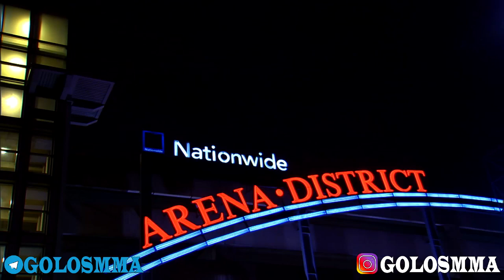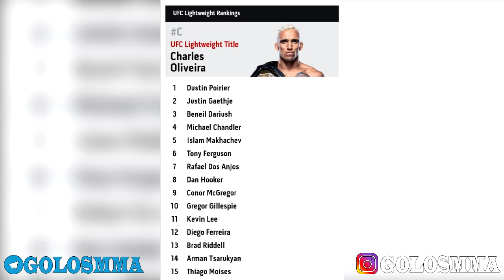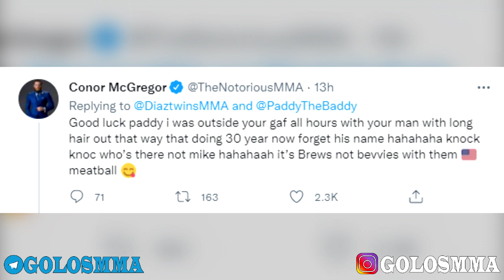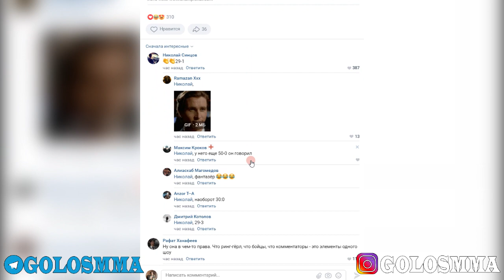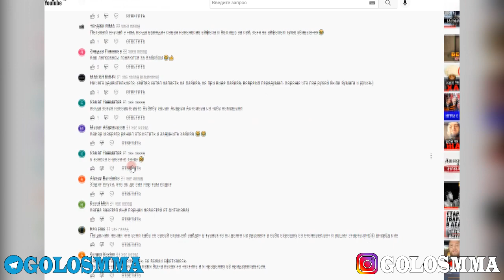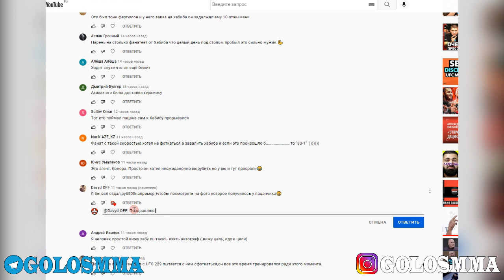РИНГ-ГЕРЛ ОТВЕТИЛА ХАБИБУ / НОВОЕ СООБЩЕНИЕ КОНОРА / ОЛИВЕЙРА / НОВОСТИ ММА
Оливейра сделал мощное заявление. Он думает о своей первой защите титула, которая должна пройти ориентировочно в декабре. Чарльз Оливейра не возражает против того, кто будет его соперником, что решит Дана Уайт -то решит. Артем Лобов вернется в строй, на этот раз в благотворительном поединке по боксу на колясках в против коллеги UFC Пэдди Холоханом. Получилось так. что чуть меньше чем через месяц после объявления о завершении карьеры Артем Лобов вернется на боксерский ринг. Конор МакГрегор отправил загадочный твитт Пэдди Пимблетту после того, как его один из болельщиков сравнил их. РИНГ ГЕРЛ ОТВЕТИЛА ХАБИБУ. Напомню, что Хабиб заявил, что ринг-герлз, по его мнению, - это "самое ненужное" в смешанных единоборствах.